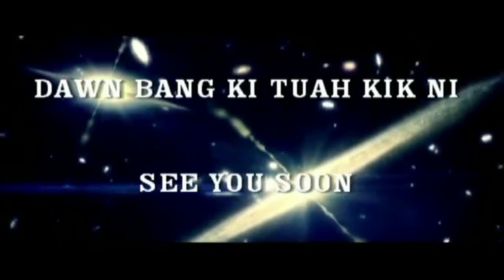2019 Sia Thang Pian Lian 03